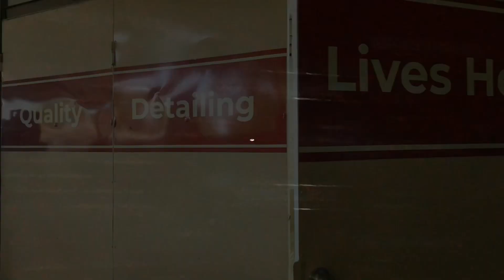Ford Mustang GT - Detailing / Ceramic Coating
Detailing session on this Ford Mustang with some brake painting and ceramic Nano coating